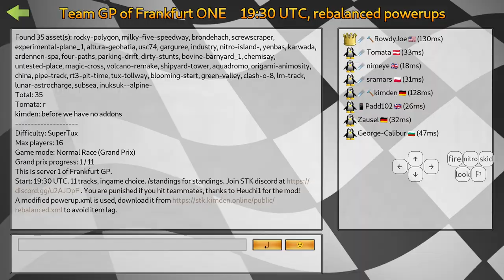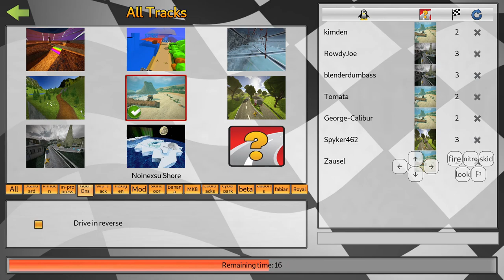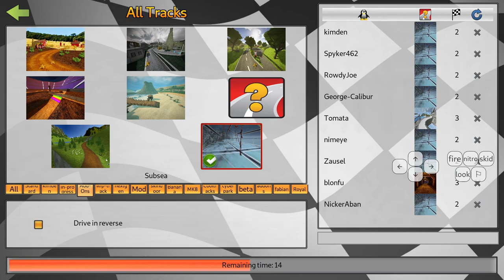Sabotage Grand Prix - SuperTuxKart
Sabotage + PC George + /installaddon kart-track

I rarely post full GPs because I have like hundreds of their recordings, but sabotage is a relatively new thing, it's when we make only one team and any hit results in a punishment. Here I play it with RowdyJoe and many other people who joined.

It may seem that it's never useful to use an item. Wrong. If you shoot an item, you don't have to hit the target - opponents still have to avoid it to minimize the risks, so your item is affecting them indirectly. Also, the impact of an item and of the punishment is slightly different, so sometimes it's a good idea to shoot another kart. Also, there are parachutes, switches, and bowling balls and swatters used a long time ago which don't punish you.